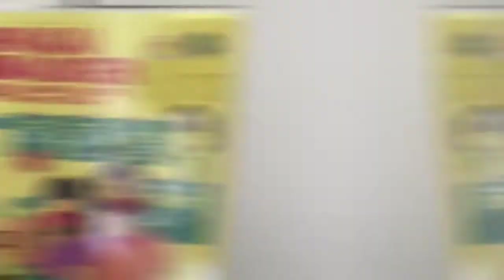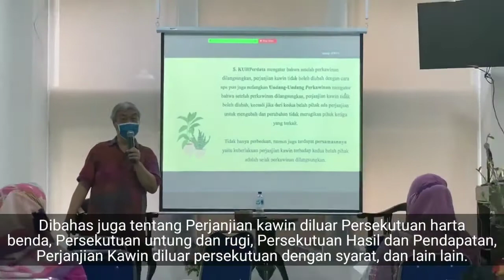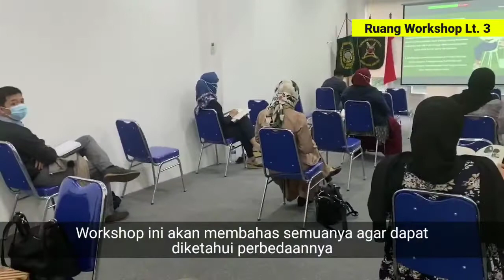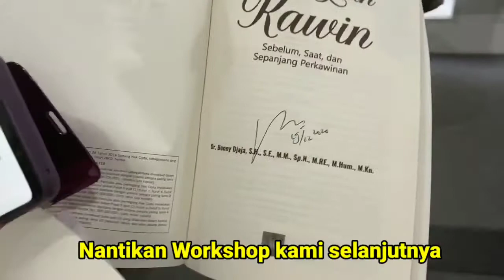WORKSHOP - PERJANJIAN KAWIN (sebelum, saat dan sepanjang perkawinan)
WORKSHOP - PERJANJIAN KAWIN
Pembicara : Dr. BENNY DJAJA, SH., SE., MM., M.Hum., M.Kn.

Membahas / mencakup segala sesuatu yang disepakati oleh suami istri yang tidak terbatas hanya harta benda dalam perkawinan asalkan tidak bertentangan dengan hukum, agama dan kesusilaan. Salam Sehat.

Salam Sehat